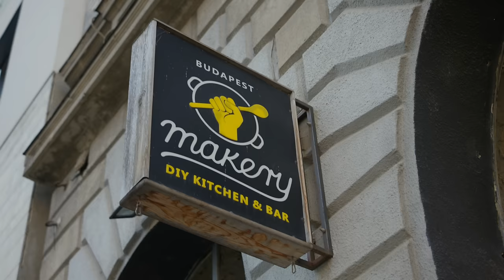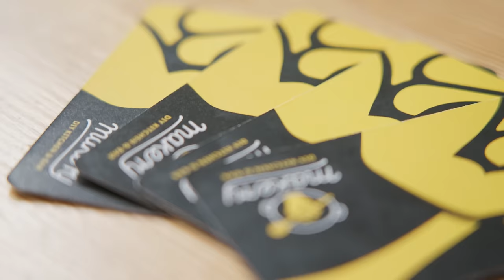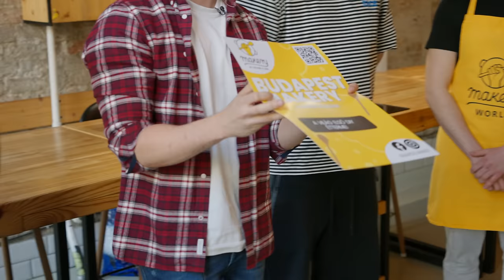A TÖKÉLETES RÁNTOTT HÚS! - Poleczki Ricsi & Varga Patrik | KONYHACSATA S01E01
Megrendeztük az első Konyhacsatát, ahol a zsűri társaim Poleczki Ricsi és Varga Patrik voltak!

Küldj nekem csomagot/levelet ha gondolod:
Abosi Barna